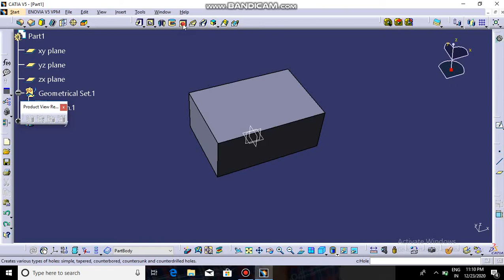How to use Counterbored hole in Catia v5 || part design || Mechanical design